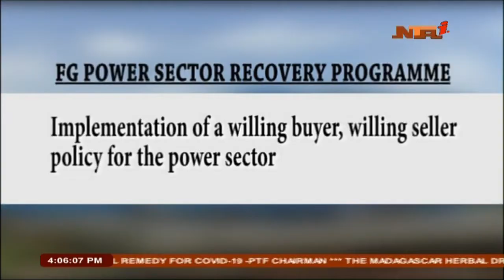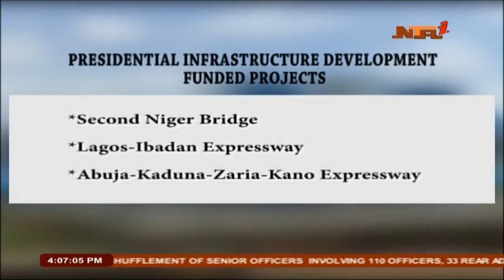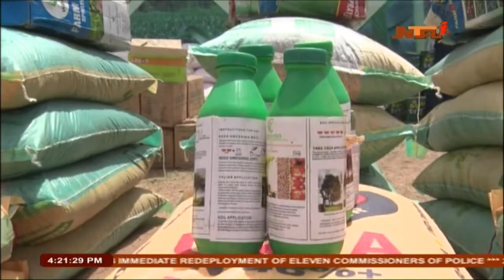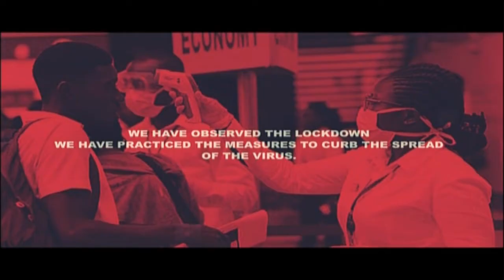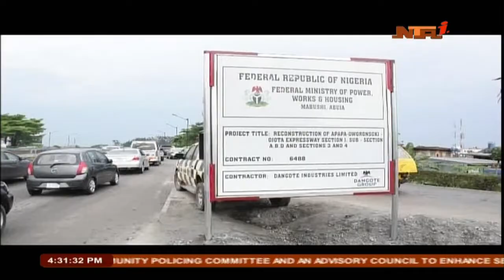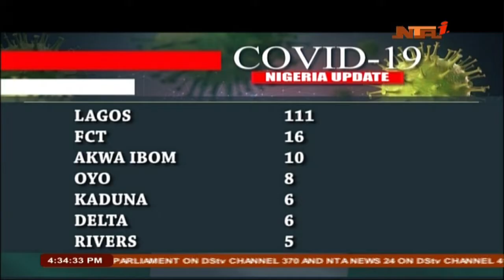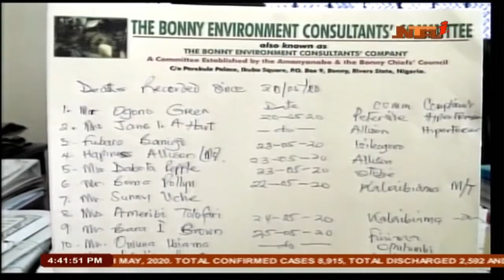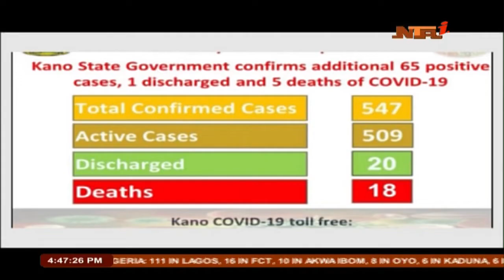Nationwide News 29/05/2020